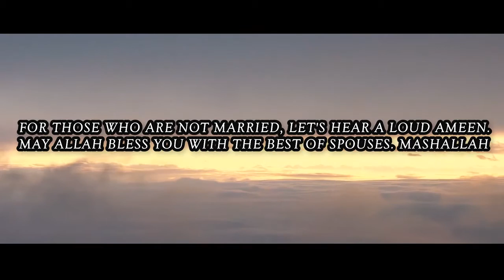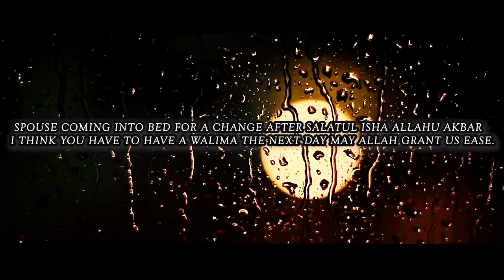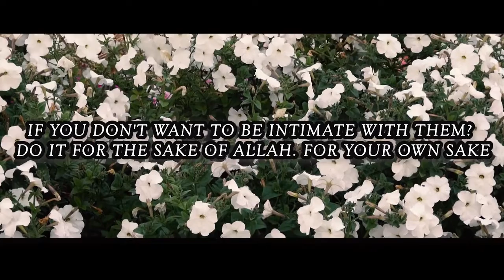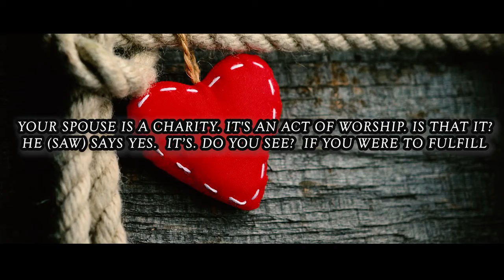This Is Why You Should Sleep Early ┇With Mufti Menk